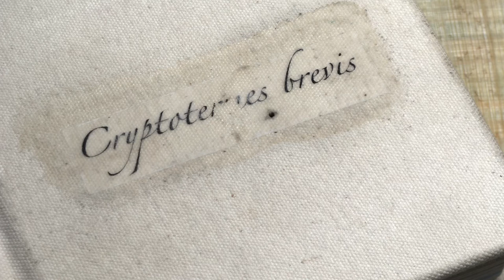Cripytotermes brevis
Livro de artista. Cryptotermes brevis é o nome científico do cupim.